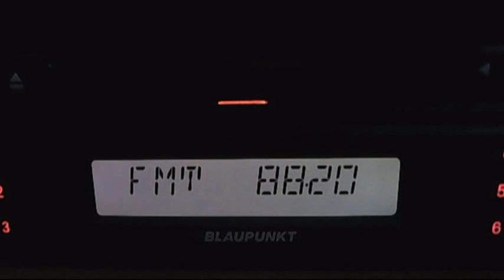fm dx trt3 istanbul news 22:00